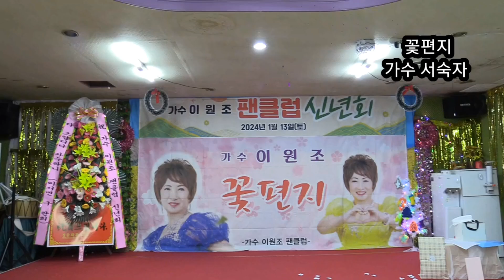가수 서숙자(꽃편지//이원조)2024년이원조팬클럽신년회2024/01/13